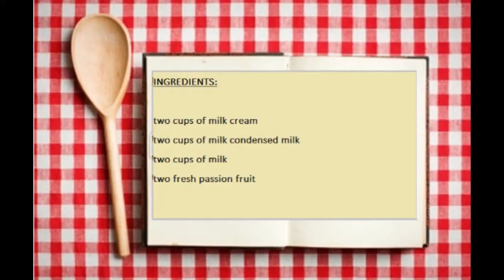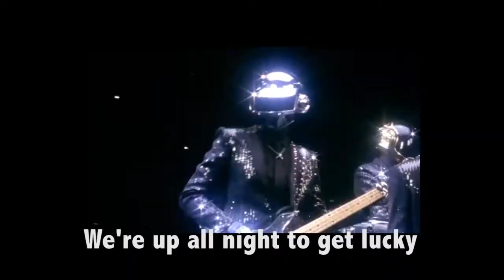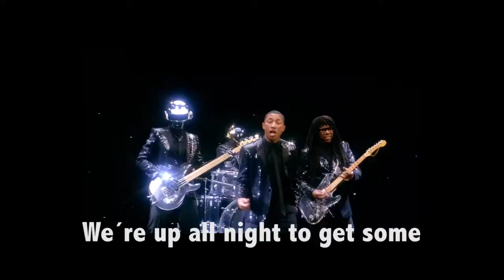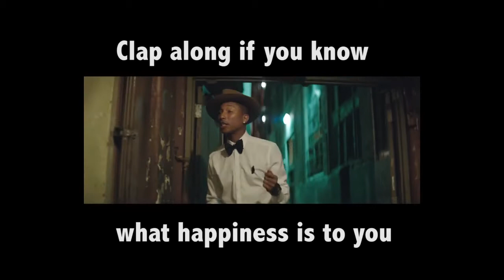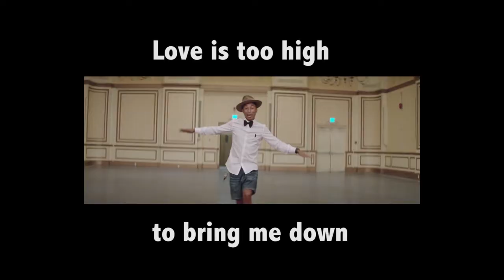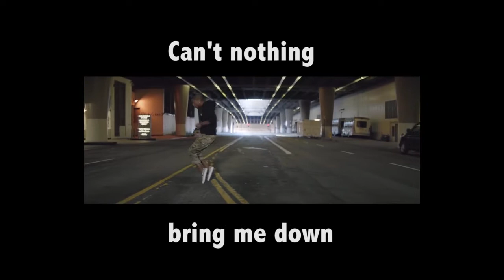Jerónimo & Juan Miguel´s recipe